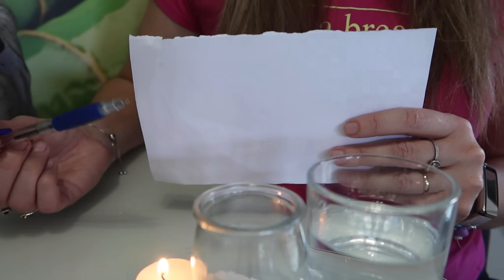¡COMPROBADO! Pon TU NOMBRE en el AGUA SALADA y Prepárate para TENER TODO LO QUE DESEAS.